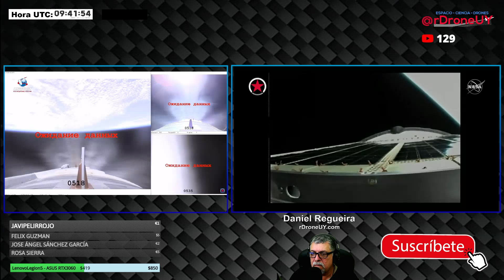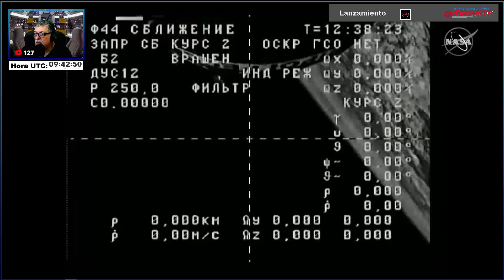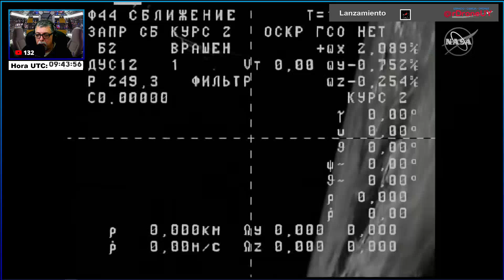Versión corta- Lanzamiento Cohete Ruso Soyuz con Carga a la Estación Espacial Internacional -ESPAÑOL